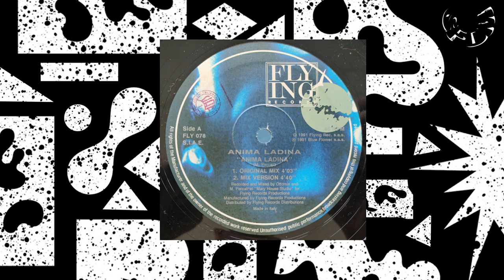Anima Ladina - Anima Ladina ( Original Version) (+6%)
Wrongspeeder italo-tribal tool with some very good atmospheric breaks 💥💥💥

please get in touch if you want this video to be removed ! : )
Support the artist and buy the record!

or stream our "Espresso" radio show on